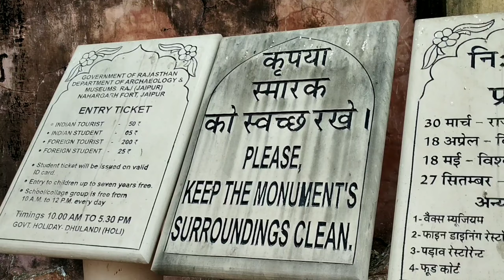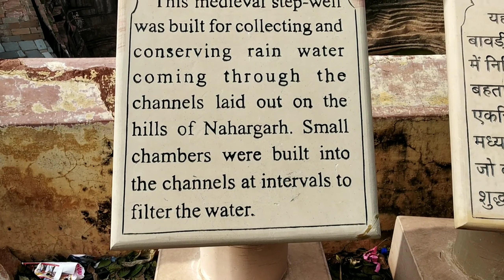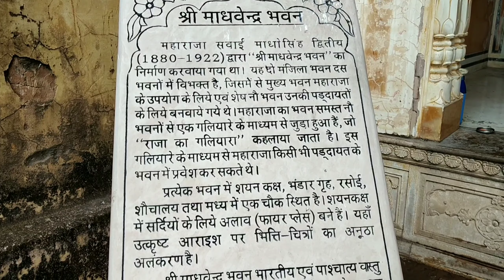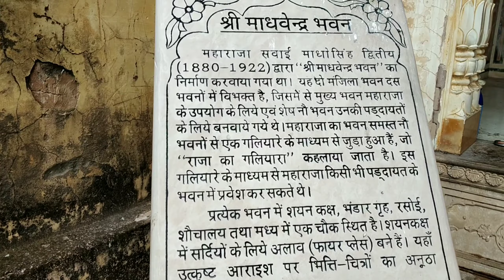Jal Mahal to Nahargarh Fort in Auto at ₹350/- only. Enjoyed beauty of Nahargarh_Fort.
WhatsApp number for advertisement
? really need it? follow on Instagram